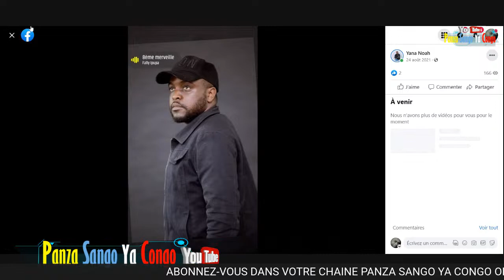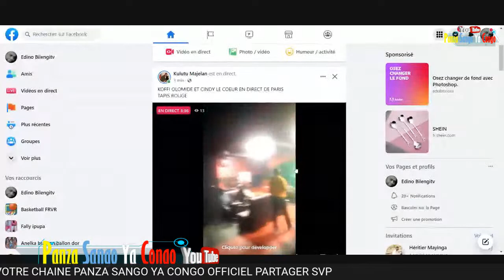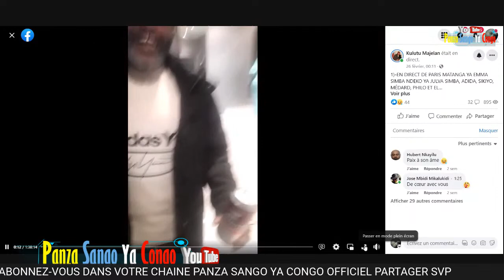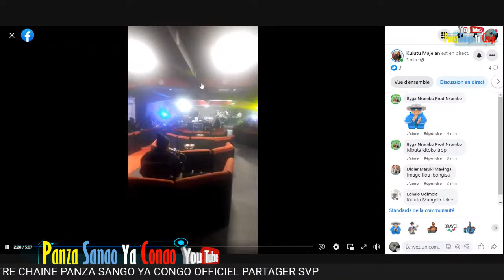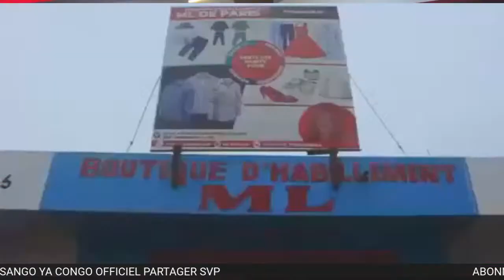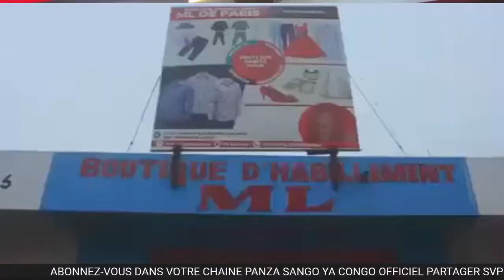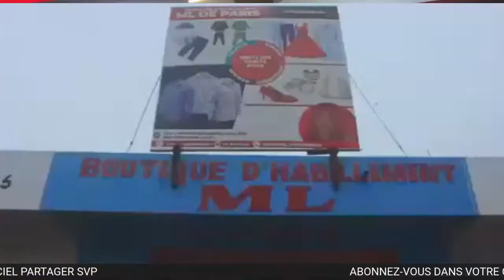Copie de EN DIRECT REPETION DE KOFFI OLOMIDE AVEC CINDY LE COEUR NA PARIS EYINDI PARIS TOMBE